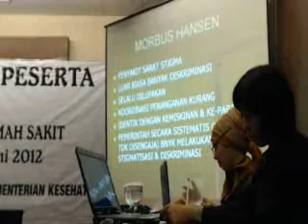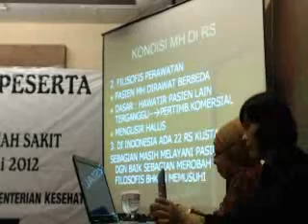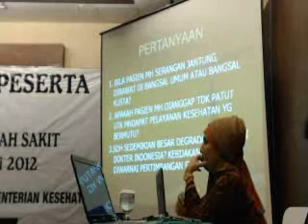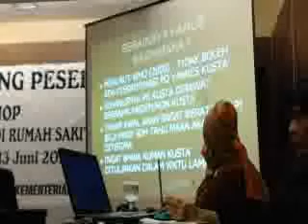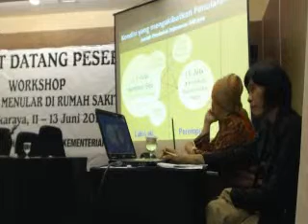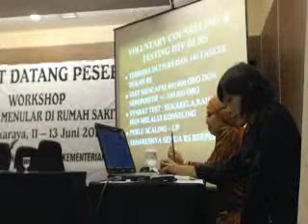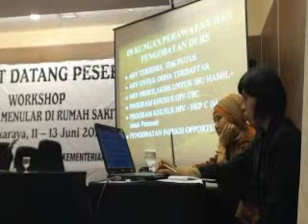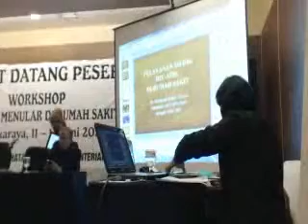Workshop Penyakit Menular di Rumah Sakit (5)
INFORMASI KAPUAS - Pada hari Selasa, 12 Juni 2012 bertempat di Hotel Aquarius, Palangka Raya, Kalimantan Tengah, Direktorat Bina Upaya Kesehatan Kementerian Kesehatan Republik Indonesia menyelenggarakan kegiatan Workshop Penyakit Menular di Rumah Sakit.